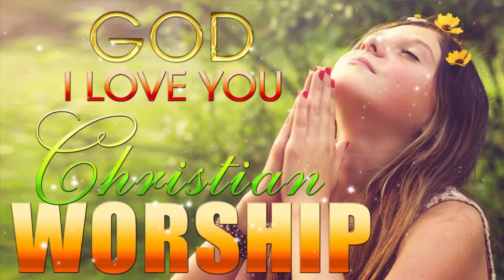Best Morning Praise and Worship Songs 2022 - Top 100 Best Christian Gospel Songs Of All Time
The purpose of these videos is to support and donate to poor families in my hometown. Please support and share more. Thanks a lot.
If there are issues related to copyright or complaints.

worship songs of hillsong
worship songs collection
worship​ songs collection
praise​&worshipsongs2022
christian​ music 2022
christian​ music
christian​ hyms
christian​ gospel